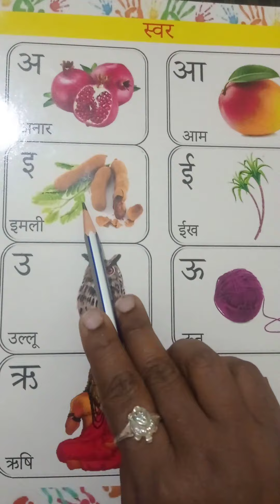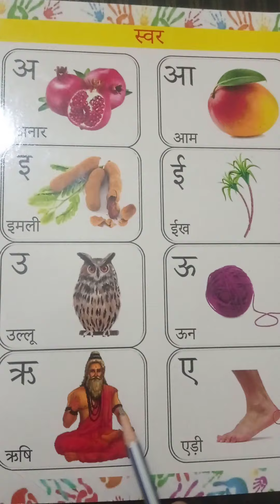class p.g.for hindi part 1 (अ से ऋ तक पढ़ना 🍒🥭🌴🥐🦉) by Mamta Srivastava